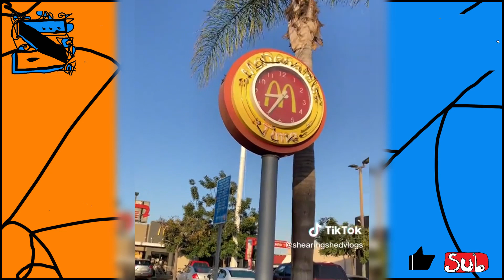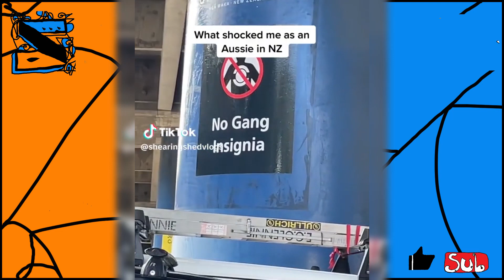!Zoomer's ShearingShedVlogs Comp #11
HE'S AUTISITC AND FROM AUSTRALIA
Like and Sub!
Let me know what you think! Comment